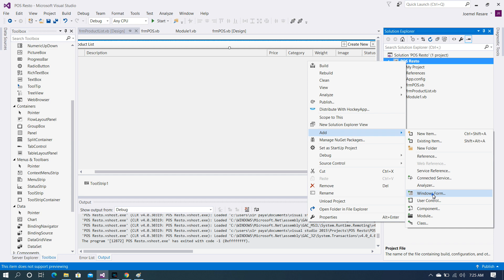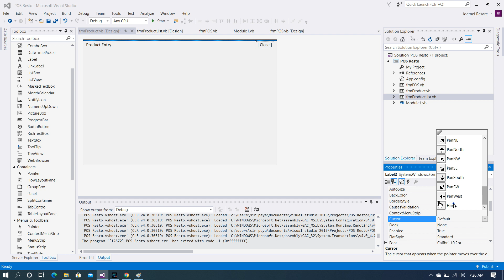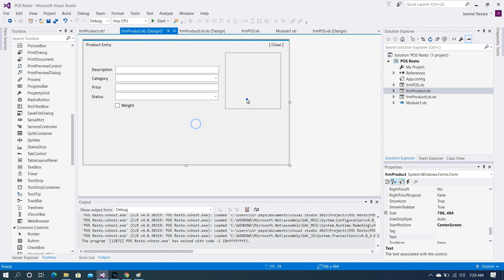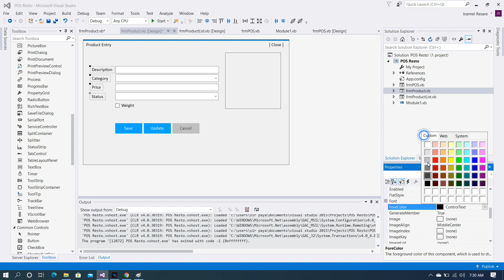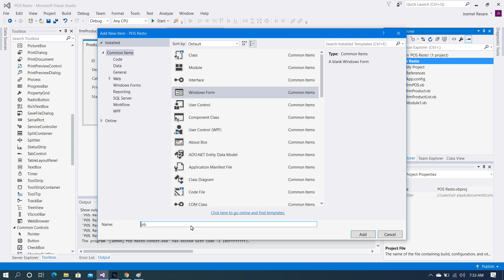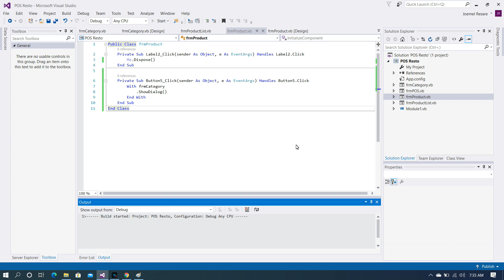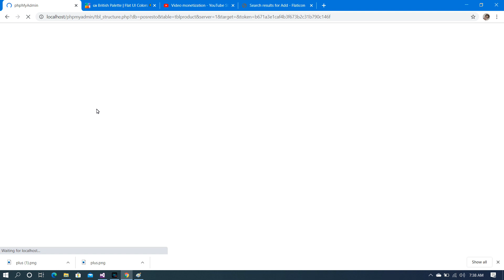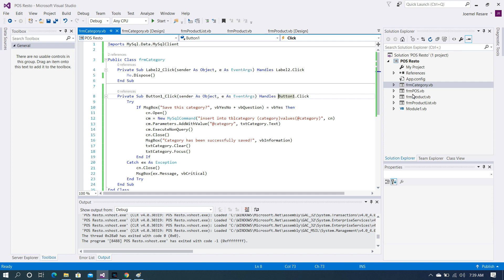POS - Point Of Sales For Restaurant Ep. 3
Programming Language: VB.Net
Programming Tool: Visual Studio 2015 Community